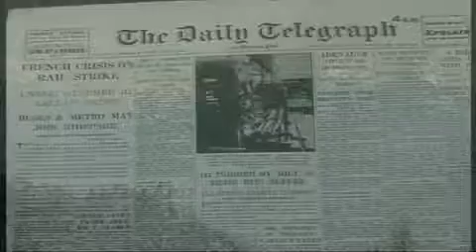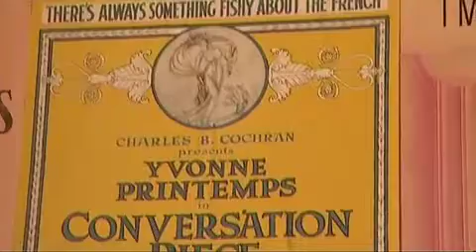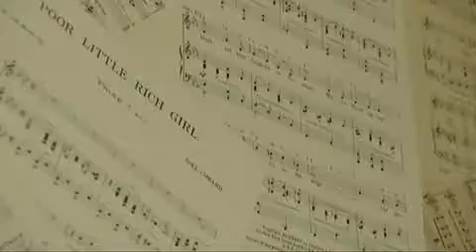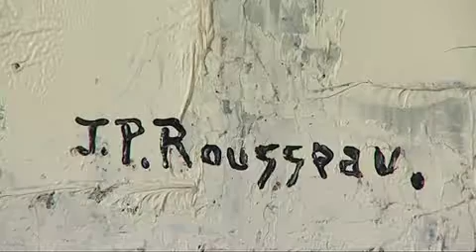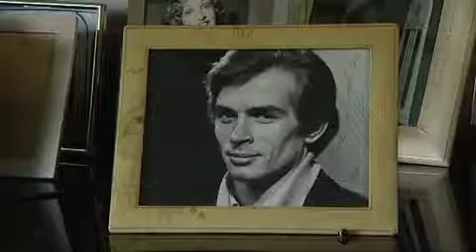Chalet Coward Les Avants